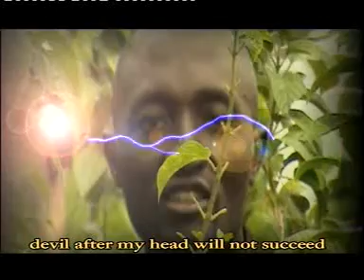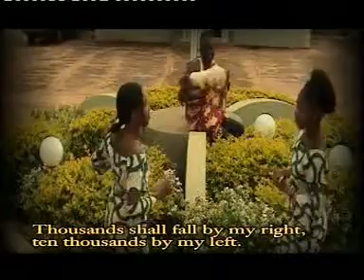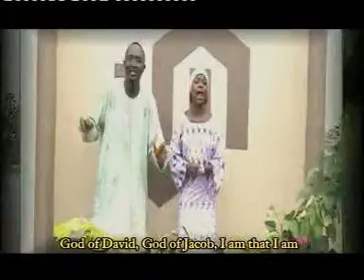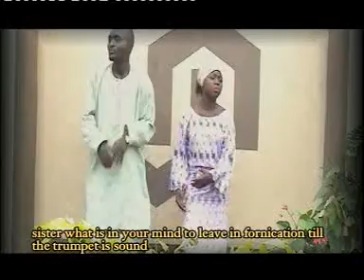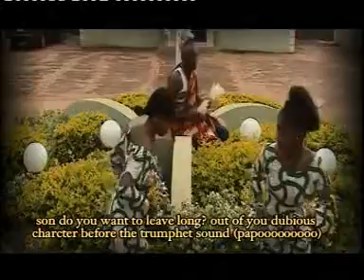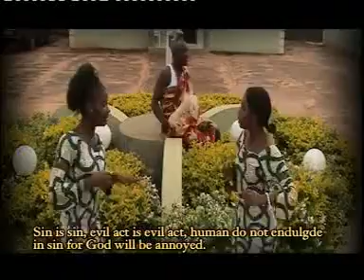OMI CHAKEKE JIHOFA BY ODOMA OBAJE